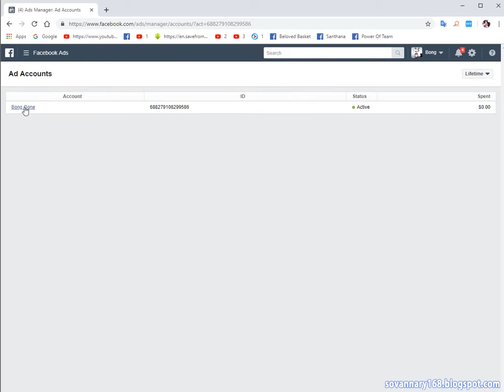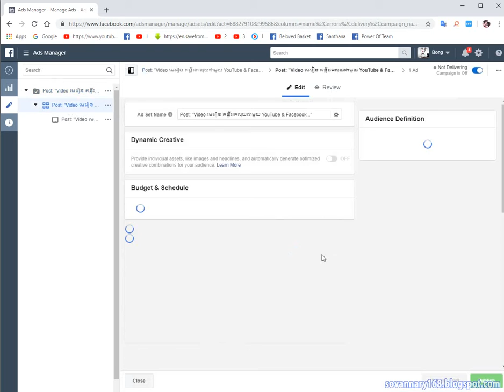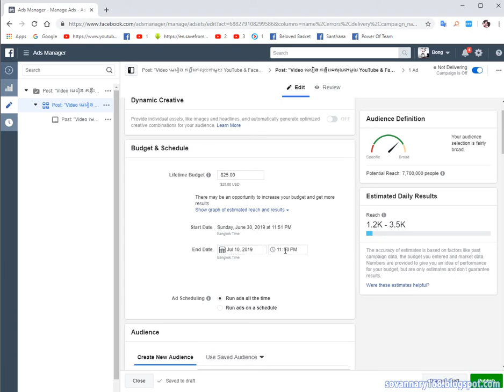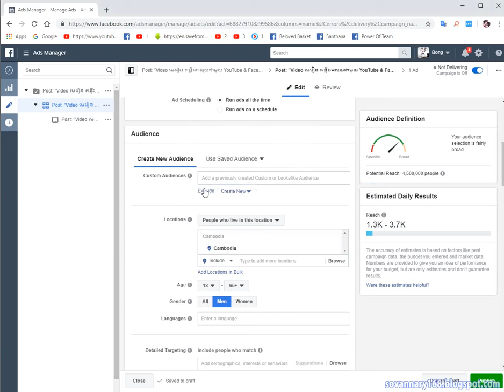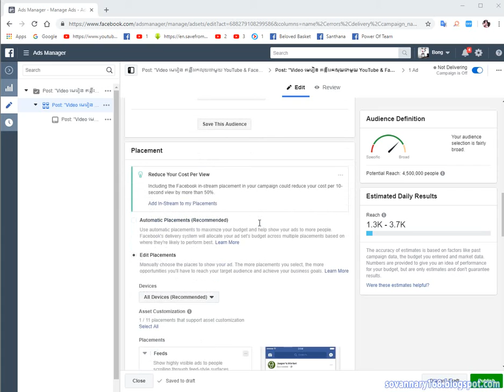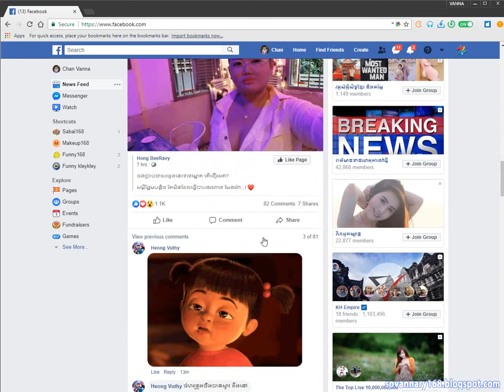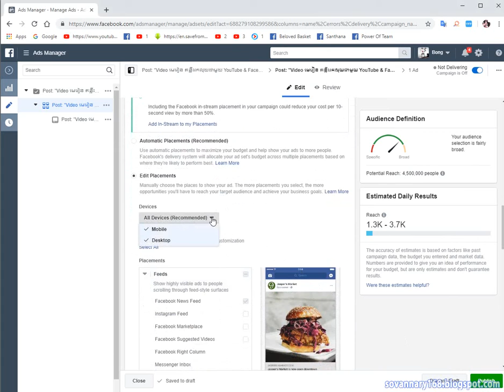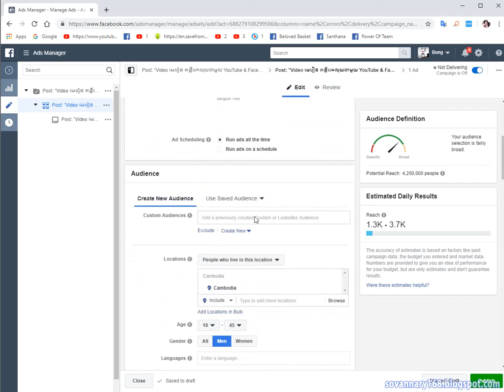5.5 how to boost page ការ Boost Page អោយមានប្រសិទ្ធភាព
This video talking about how to boost page ការ Boost Page អោយមានប្រសិទ្ធភាព
This Channel G One make help you better understand about Computer basic how to install and remove microsoft windwos, office, office 2000, office 2003, office 2007, office 2010, office 2013, office 2016, office 2019, windows, windows xp home pro sp2 sp3, win 7 home pro ultimate 32bit and 64bit, windows 8 32bit and 64bit, windows 8.1 32bit and 64bit, windows 9 32bit and 64bit, windows 10 32bit and 64bit, windows server, windows 2000 server sp2, windows 2003 server, windows 2008 server, windows 2009 server, windows 2012 server, free product key, free post, free software, free download, facebook toolkit, toolkit 2021, wifi tplink, iphone 5 5s 6 6s plus, iphone 7 and 7 plus, iphone 8 and 8 plus, iphone 9 and 9 plus, iphone 11 proip 11 pro max 32gb 64gb 128gb 256gb, tv, android, samsung galaxy, note, oppo shop, huawei, mi, xiaomi, asus, ram, memory, setup wifi change, remove and install UPS !